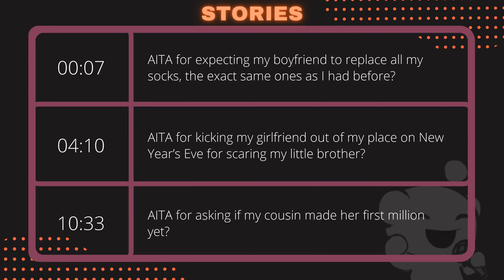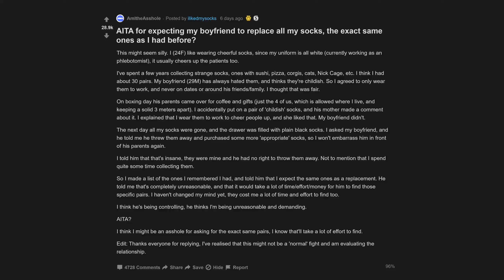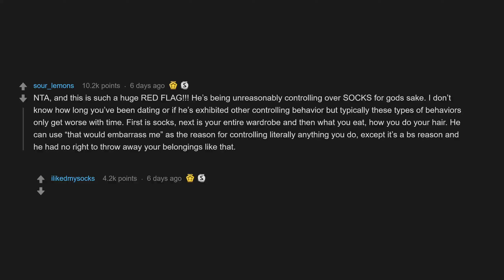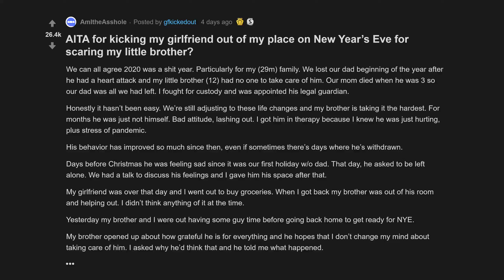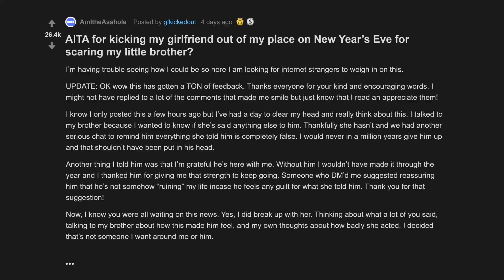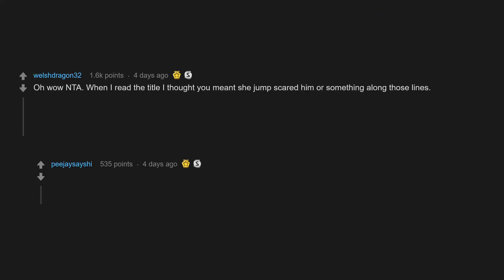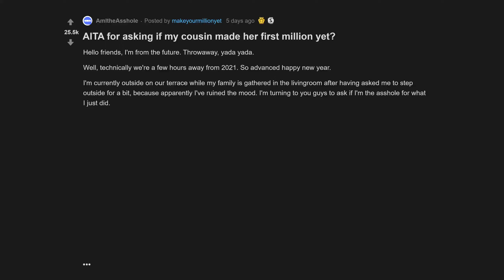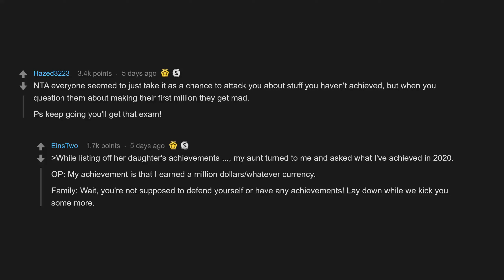AITA For Asking If My Cousin Made Her First Million Yet? (r/AmItheAsshole Top Posts)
00:07 AITA for expecting my boyfriend to replace all my socks, the exact same ones as I had before?
04:10 AITA for kicking my girlfriend out of my place on New Year’s Eve for scaring my little brother?
10:33 AITA for asking if my cousin made her first million yet?

AITA for expecting my boyfriend to replace all my socks, the exact same ones as I had before?
AITA for kicking my girlfriend out of my place on New Year’s Eve for scaring my little brother?
AITA for asking if my cousin made her first million yet?